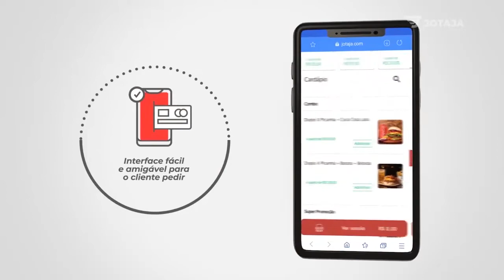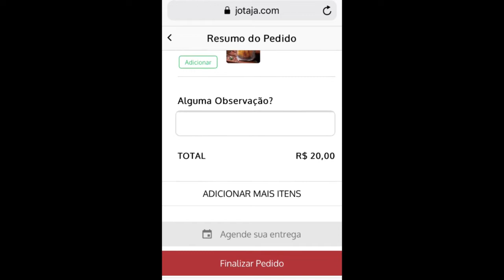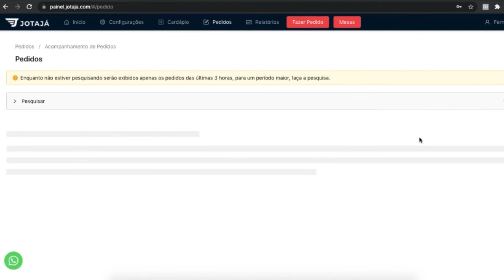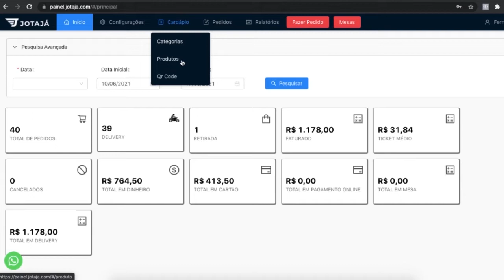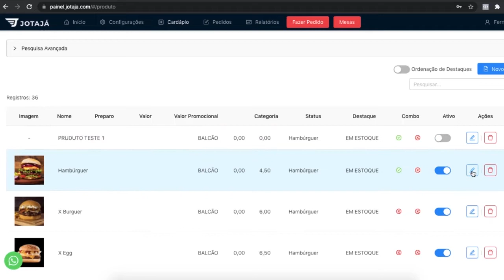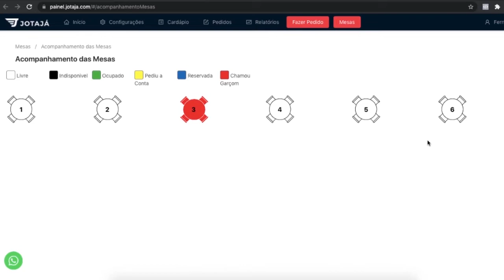Venda mais com a plataforma de delivery online Jotajá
Já pensou poder vender suas delícias de forma online, sem precisar pagar taxa de comissão sobre cada venda que fizer e ainda construir sua própria base de clientes? Conheça a plataforma de delivery Jotajá! Um sistema de delivery que vai te ajudar a alavancar as vendas do seu negócio!

Principais vantagens do Jotajá:
- Funciona em qualquer lugar do Brasil
- Você pode vender seus produtos na plataforma, mesmo que o seu negócio ainda não tenha um CNPJ
- Você não paga taxas de comissão sobre as vendas
- Você constrói sua própria base de clientes
- E muito mais! Assista ao vídeo e confira todas as vantagens e diferenciais do Jotajá.

➜ PRODUTOS PARA O SEU DELIVERY
Mochila Bag Térmica para Delivery (cor vermelha)
Mochila Bag Térmica Delivery (cor preta)
Saco Kraft para Delivery
Copo com Tampa Bolha
Forma Forneável com tampa para bolo caseirinho e pão
Seladora Térmica
Lacre Adesivo para Delivery

📒 APOSTILA PROMOÇÕES PARA DATAS COMEMORATIVAS
Apostila digital recheada com promoções PRONTAS para você usar no seu negócio gastronômico e VENDER O ANO INTEIRO

Quer saber mais dicas, ferramentas e estratégias de marketing para te ajudar a ter mais sucesso com o seu negócio gastronômico?

👩‍🍳 🎯 Acompanhe meus conteúdos!

Esse vídeo é sobre:
- Jotajá
- Jotajá pedidos
- Sistema de delivery
- Delivery online
- Delivery de comida
- Plataforma de delivery Online
- Programa para delivery